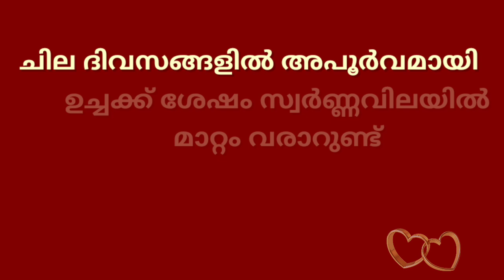gold rate kerala today/15/11/2021/ഇന്നത്തെ സ്വർണ്ണവില/gold rate today/916